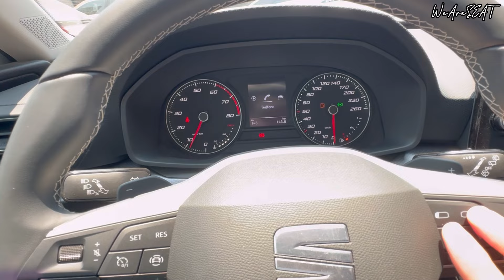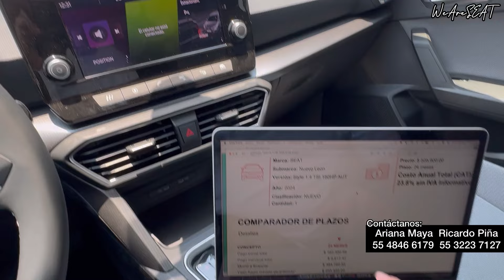SEAT LEON Style | 🔥Sale | DISPONIBLE